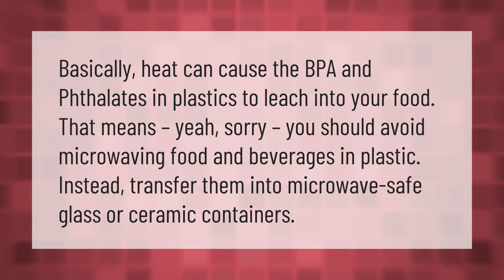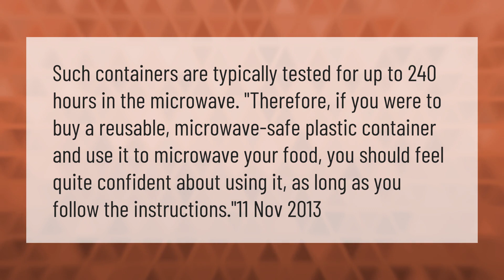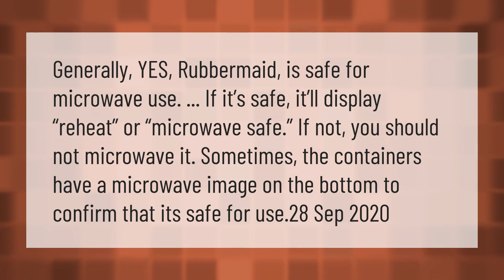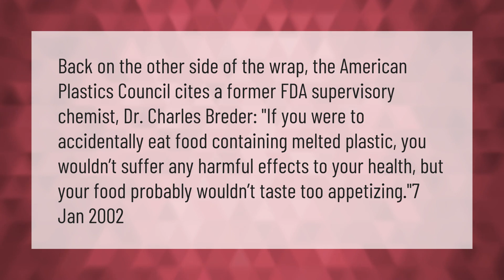Is microwaving Tupperware bad?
00:00 - Is microwaving Tupperware bad?
00:37 - Can you microwave Ziploc bags?
01:07 - How long can you microwave plastic Tupperware?
01:39 - Is it safe to microwave BPA free plastic?
02:15 - Can I microwave Rubbermaid Tupperware?
02:46 - Can Rubbermaid Tupperware go in the microwave?
03:19 - Is it safe to eat food from a melted plastic container?

Laura S. Harris (2021, March 8.) Is microwaving Tupperware bad?
    AskAbout.video/articles/Is-microwaving-Tupperware-bad-228630